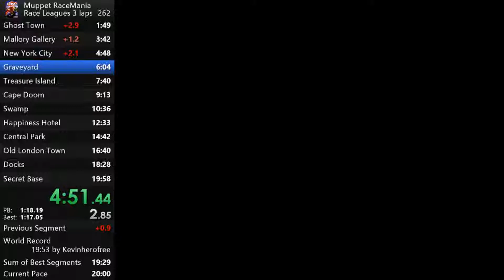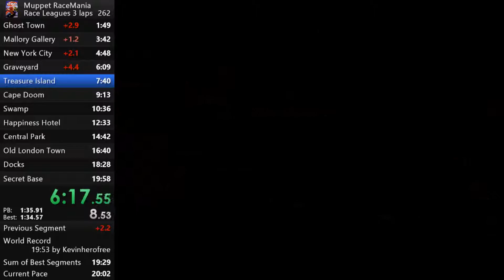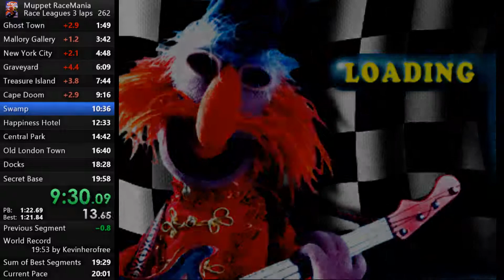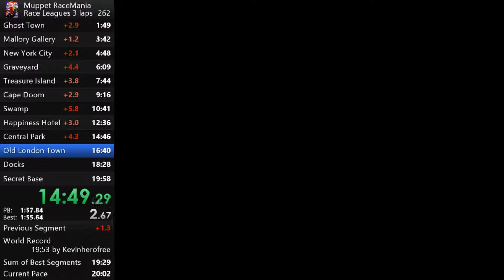Muppet RaceMania Race League 3 Laps Speedrun in 19:56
Almost at the sweet sub 19.50. Gotta keep on grindin